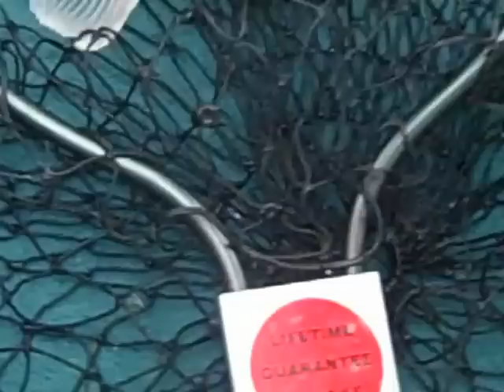Brotherhood Of Fishing | Episode 2 | Fishing for Walleyes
Brotherhood Of Fishing | Fishing lake Francis case | Episode 2